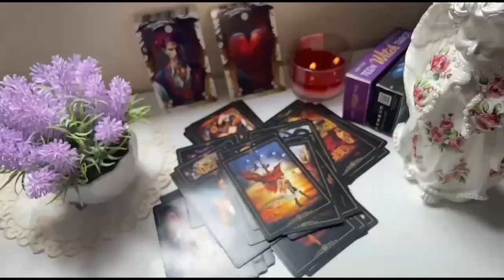TAURUS, ❤️ 💌 A CONVERSATION!!! THEY'RE READY TO HAVE 'THE TALK'🥰 TAURUS JUNR 2024 TAROT LOVE